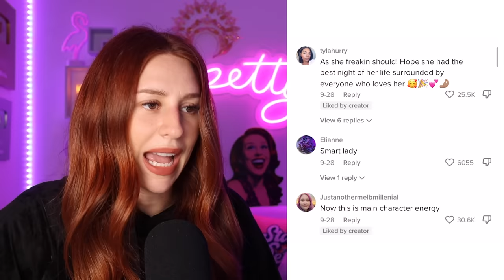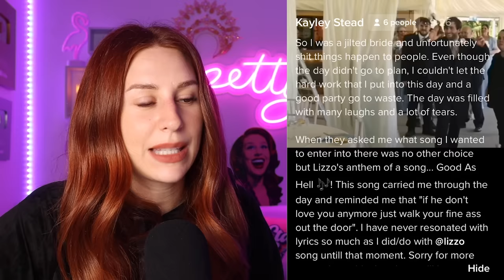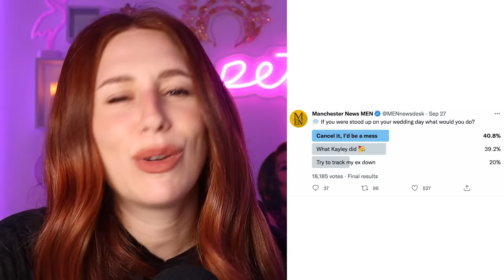Bride Gets Left At The Altar - Gets ULTIMATE Petty Revenge - REACTION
Hi, I'm Charlotte Dobre. I'm an actor, reactor, singer and sometimes (not really) comedian. On this channel I do reactions, commentary and occasionally I make a joke or two. I upload daily, usually 7 days a week, unless life gets crazy or I get lazy. Come hang out, it's a good time.